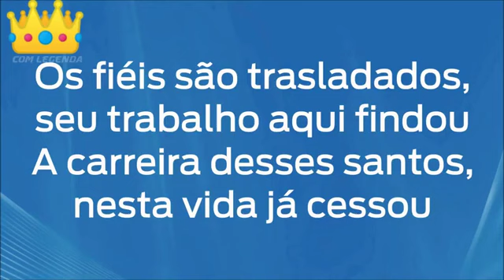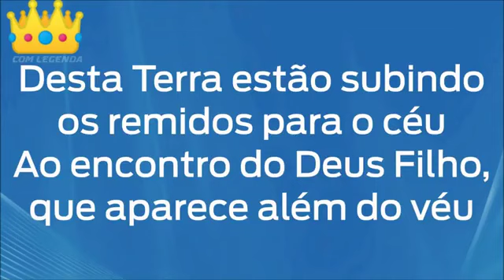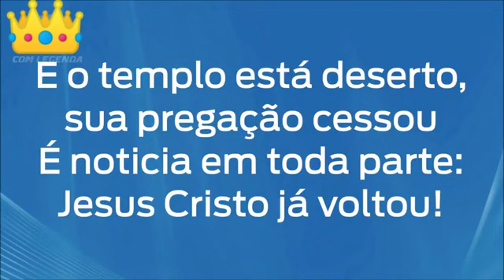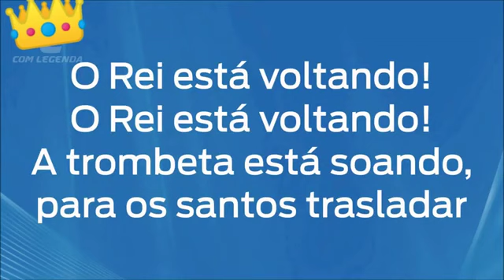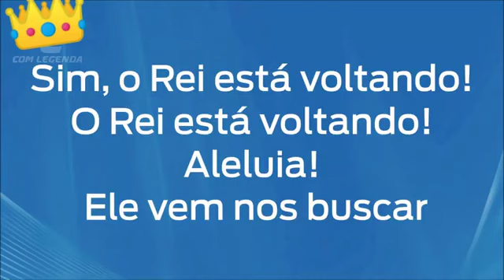Harpa cristã hino 547-O Rei Está Voltando